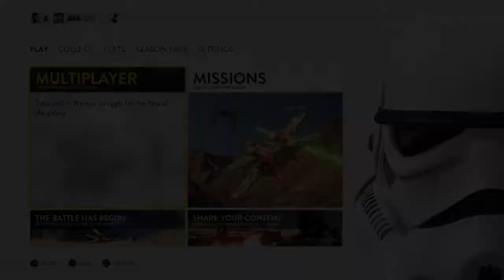Battlefront Buddies E004 - Philosophy With Star Wars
The Derp Awakens again in this new 2-player co-op series! D-Barenzu joins me in this epic battle against the Galactic Empire for added firepower, added derpiness, and added laughs! And don't forget the ion shock emotes. Ion shock emotes everywhere.

May the Force be with us... we're gonna need it.